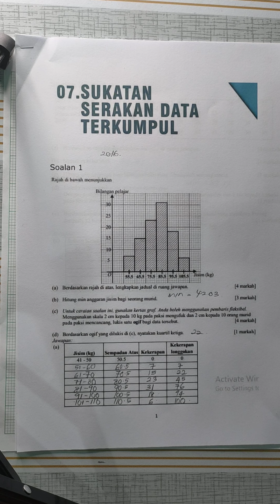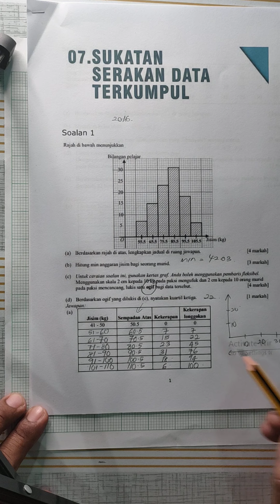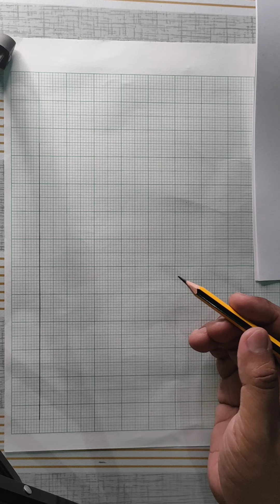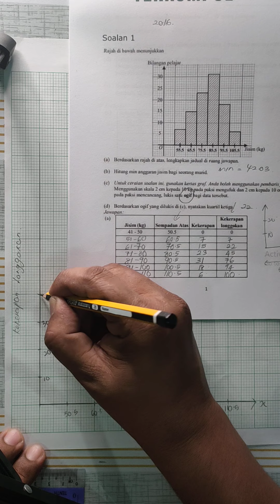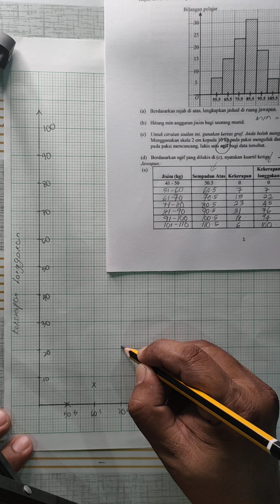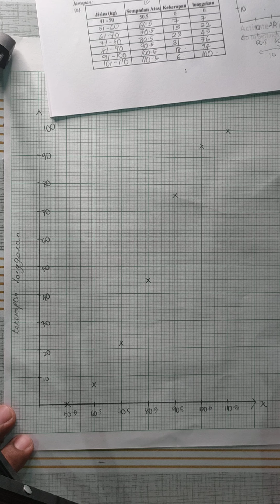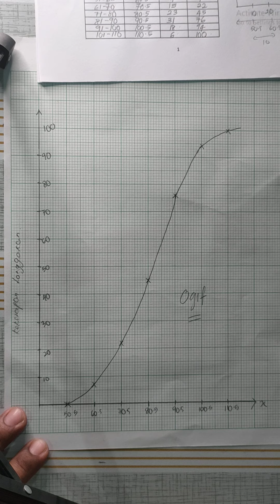Matematik KSSM Tingkatan 5 : Bab 7 sukatan Serakan Data Terkumpul ( Lakaran Ogif )